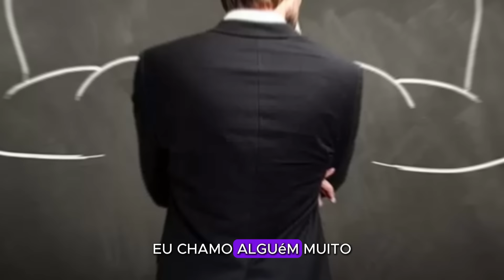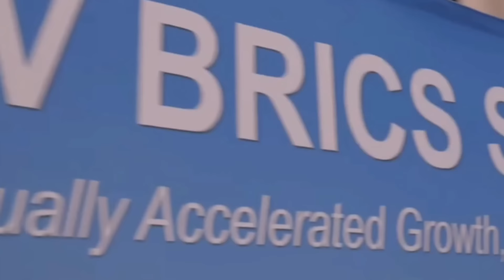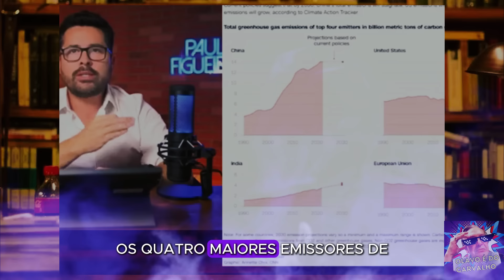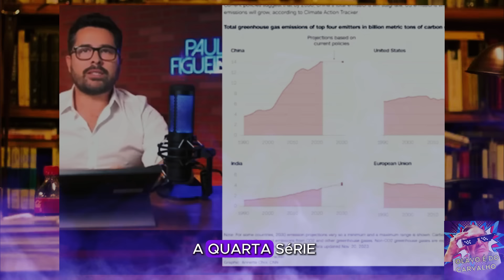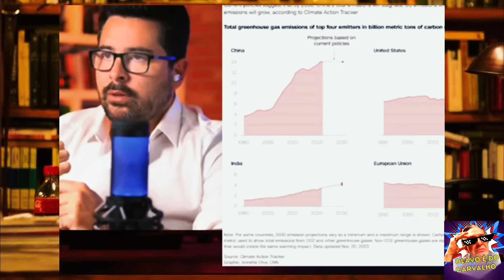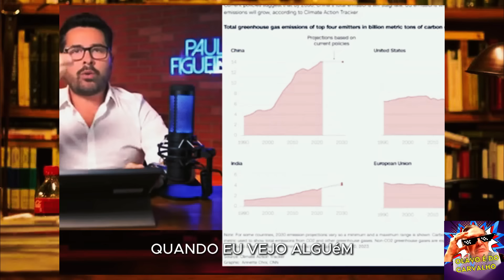Lula manda recado para Trump mas acaba sendo DESMASCARADO